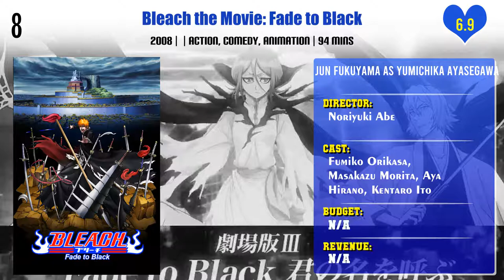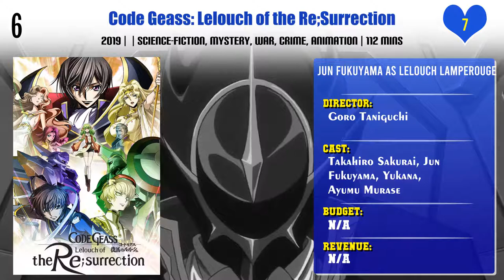Jun Fukuyama Top 10 Movies | Best 10 Movie of Jun Fukuyama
Top 10 Movies of Jun Fukuyama

Find the list of movies by Jun Fukuyama you can find more information, movie trailers, posters, reviews, youtube links in below link.
Persona 5 the Animation: The Day Breakers

Code Geass: Lelouch of the Rebellion Special Edition Black Rebellion

Love, Chunibyo & Other Delusions! Take On Me

Code Geass: Hangyaku no Lelouch R2 Special Edition Zero Requiem

Pl. Comment down your favorite movie of Jun Fukuyama